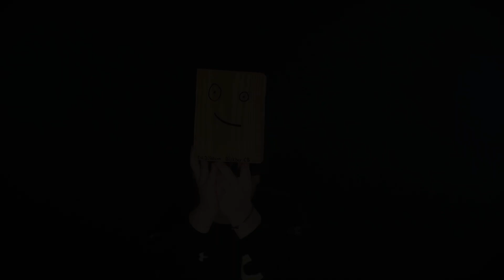Camden Baseball 2020